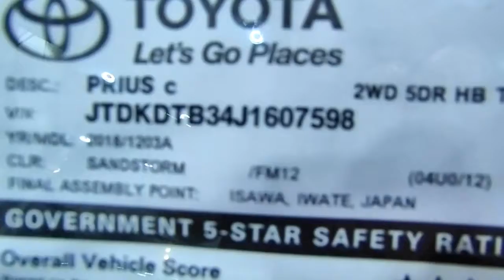2018 Toyota Prius C - BRAND NEW!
Check out this video of a brand new 2018 Toyota Prius C